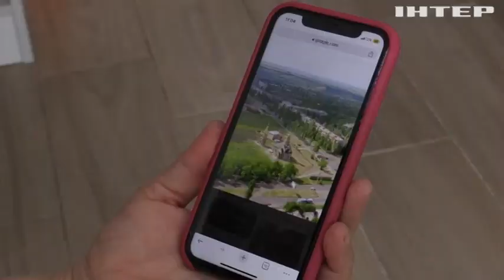Втратила все, але не віру в перемогу: історія переселенки з Бахмута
# ХристинаГашенко